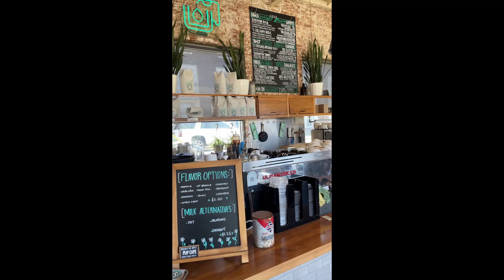Billie's Grocery: Organic Treats and Sweets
Are you looking for a Kansas City restaurant and bakery to have a healthy lunch and snack with friend or family? Are you looking for a place with a large vegetarian selection and a full gluten free bakery?

Chuck Eats KC is a Kansas City food critic, blogger, and lifetime resident. In this episode, he reviews Billie's Grocery, an organic, plant based restaurant and bakery, with locations in Midtown Kansas City and Leawood, Kansas. Their selection of gluten free cakes, pastries, cookies, and desserts is amazing.

00:00 Intro
0:22 Back Story
1:48 Entree: Beet Veggie Burger
2:50 Entree: Thai Bowl
3:40 Gluten Free Desserts
4:05 Choco Chip Peanut Butter Sammie
4:59 Lavender Early grey Teak Cake
5:24 Midtown Location
5:54 Outro

Chuck Eats KC is a project by Chuck Munson, with a blog, podcast, and newsletter about food and restaurants in the Kansas City area. Chuck is a web developer, food critic, blogger, artist, librarian, and content creator. He grew up in Kansas City and has been a resident of the area for several decades.